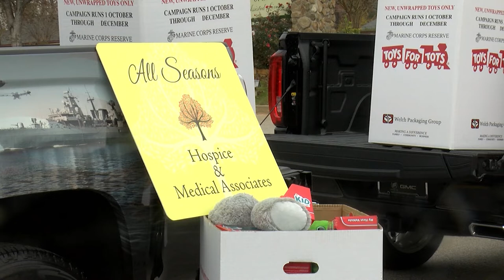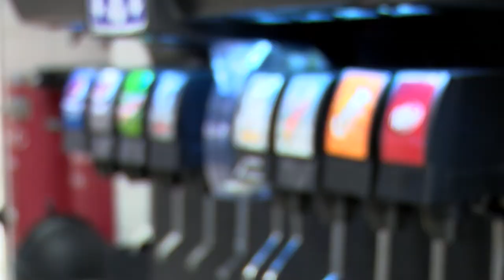Carolina News Webcast - 12/7/18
Carolina News from the School of Journalism and Mass Communications at the University of South Carolina.